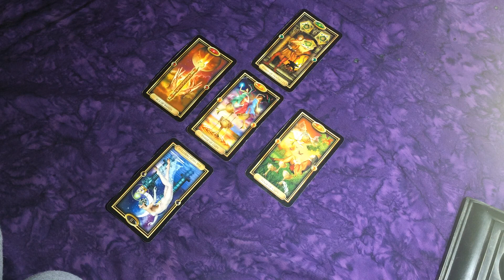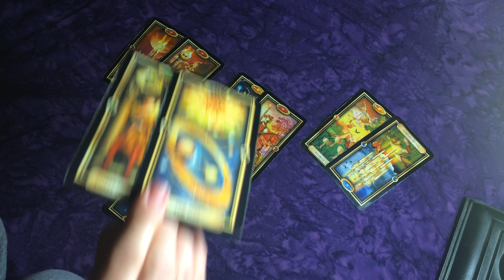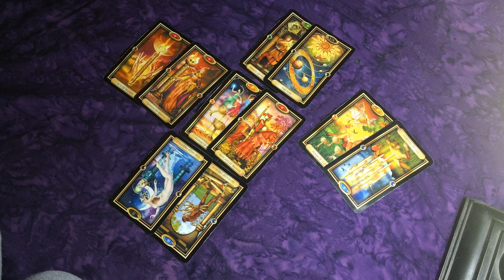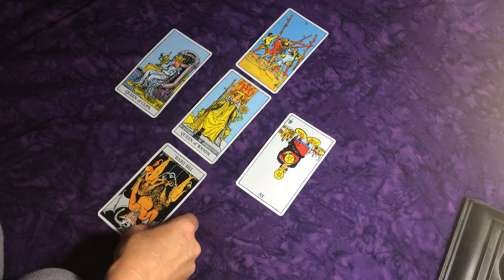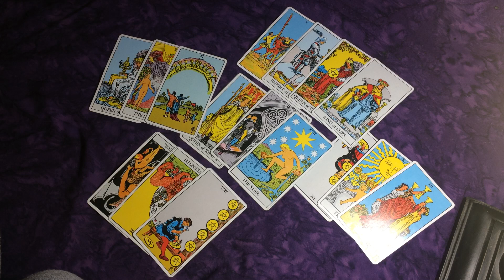Capricorn ~ Aug. 9 - 15 - They Choose You! & Player Alert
Get YES or NO answers at home with this deck:

Good set to learn Tarot